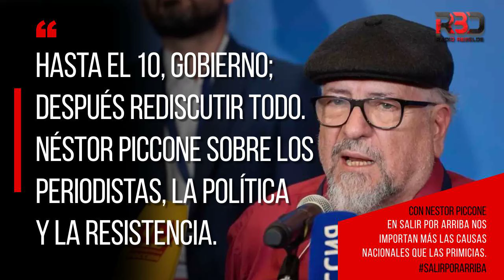HASTA EL 10, GOBIERNO; LUEGO REDISCUTIR TODO. Piccone sobre los periodistas, política y resistencia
A TOMAR EL AIRE POR ASALTO. EN SALIR POR ARRIBA NOS IMPORTAN MÁS LAS CAUSAS NACIONALES QUE LAS PRIMICIAS. * Conduce Néstor Piccone.